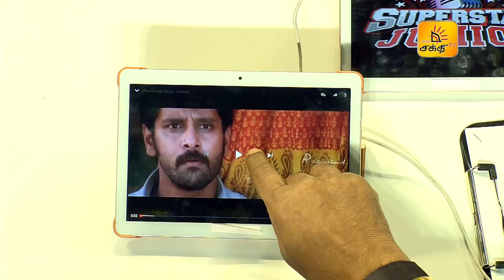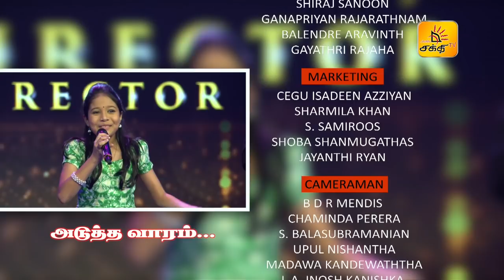Shakthi Superstar Junior - Episode 20